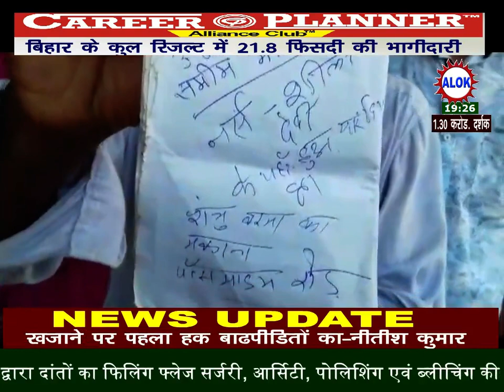दलालों ने रुपये के लिए जच्चा बच्चा को सुला दिया मौत की नींद।